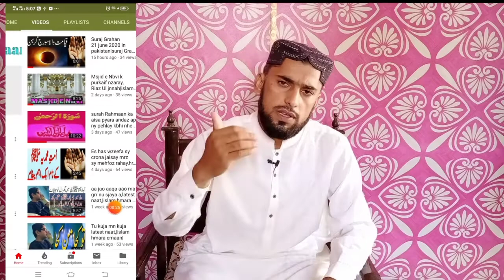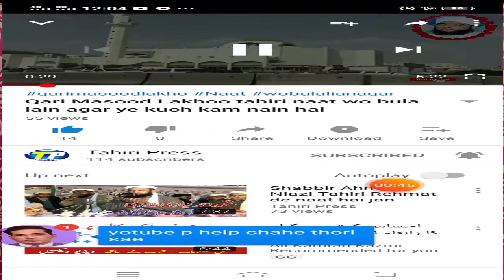How to get subscribers fast || How To grow youtube channel fast in 2020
1) Lucky channel

.Promotion Channel.detail.

Dosto mene apne channel pe free channel promotion series start ki hey

Jaha her hafte 3 channel ko promote kia jaega

Lucky promotion series me shamil hone k liye

In channels ko promote kia jaega

Channels pe 10 se zada video ho

Apna content ho
Note: jis k channels pe aik b video dosre ki hogi
Usko hergz promote nahi kia jaega.

Lucky channels whatsapp group me se uthaey jaengy

Tamam members ko humari tamam videos pe active rehna parega

Iss video pe comment karna lazmi hey.

lucky channels k naam Her sunday Inshan Allah mere iss channel pe   annouce kiye jengy.

2)sell and Buy کاروباری حضرات کے لئے
1) Whatsapp group

2)whatsapp group

Fruit Business

New Business idea in pakistan

Business startup formula

Why startup fail 5 Biggest mistake